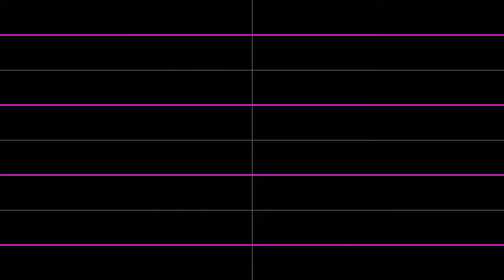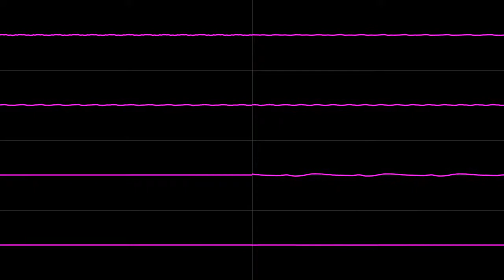[Original] Shower Thought (Super Nintendo SPC)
My first ever SNES song! The easy part was making it in OpenMPT, trimming samples to fit the limitations, with SNESMOD not very cooperative was another story.

Made for the Battle of the Bits Winter Chip XIV.
Composed using OpenMPT, and converted using SNESMOD.
Video generated using Corrscope.